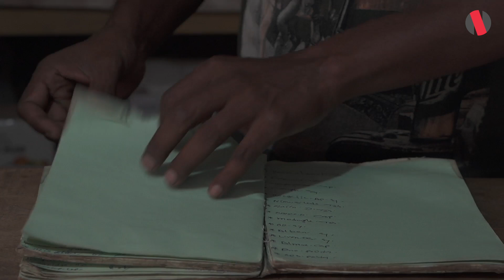Life on Vanishing Land | West Bengal’s Submerged Villages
in December 2021.River Padma, a distributary of Ganga in West Bengal, has been changing its path over the years creating floods on one side of the bank and eroding land on the other. This creates Charlands or River Islands. People living in Charlands have been displaced multiple times, some unto 15 times in the last 15 years. Around 5 million people are affected near the river.